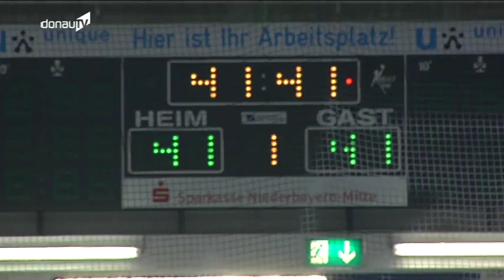DEL - letzter Spieltag: Straubing Tigers gg. Adler Mannheim